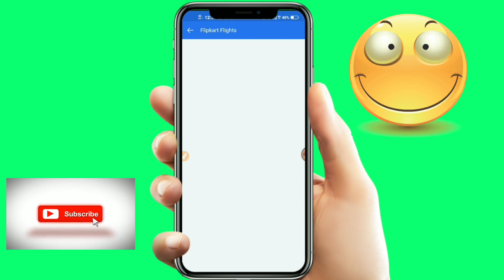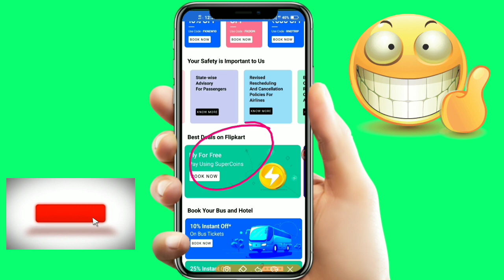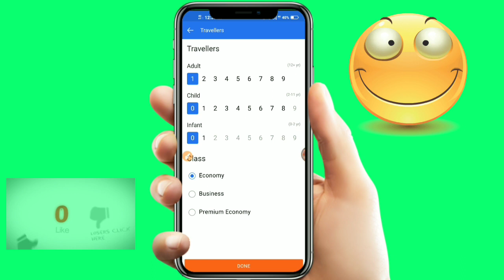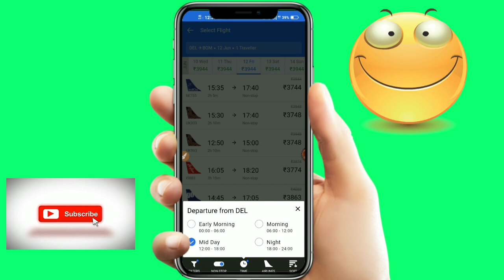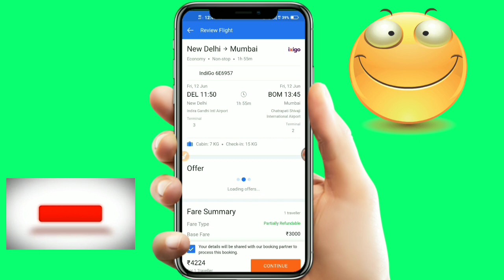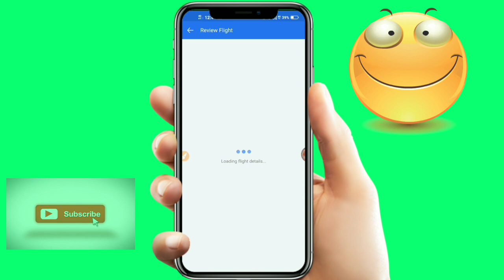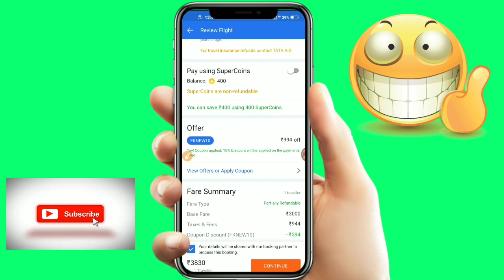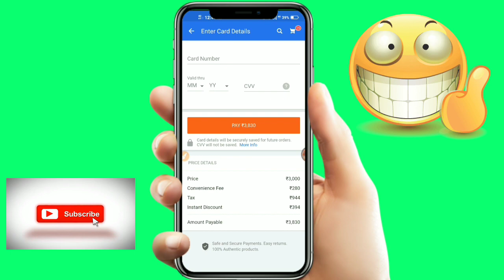Flight Ticket Kaise Book Kare 2020 | How to Book a Flight online in 2020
This video is tutorial about how to book online flight in 2020. In this video, we have used Flipkart to book online ticket.

However, you can any platform to book online ticket like makemytrip, Paytm, official IRCTC website,phonepe etc. according to your convenience.

How to Book online ticket in Hindi 2020.
Book online flight in Hindi.
Online Flight Kaise book Kare.
Online Flight Ticket in Flipkart.
How to book online flight ticket in Flipkart.
Book flight ticket in Lockdown.